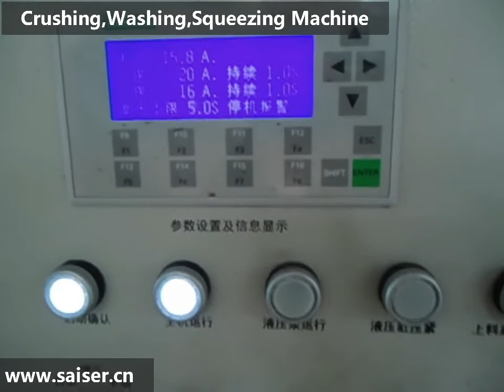Crushing,Washing,Speezing Recycling Line (Without plastifying)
Crushing,Washing,Speezing Recycling Line, The matrial is without plastifying.